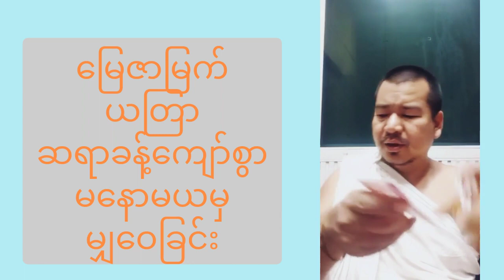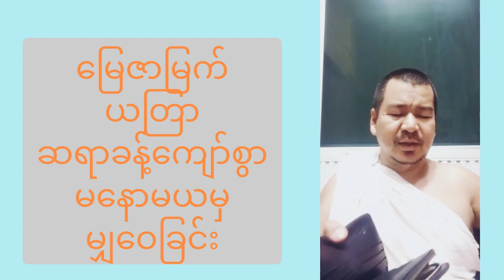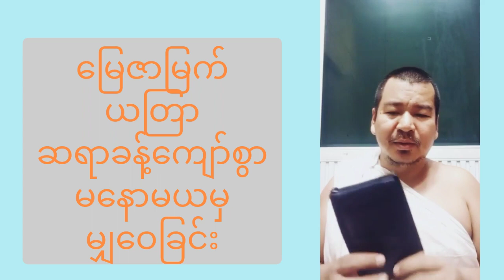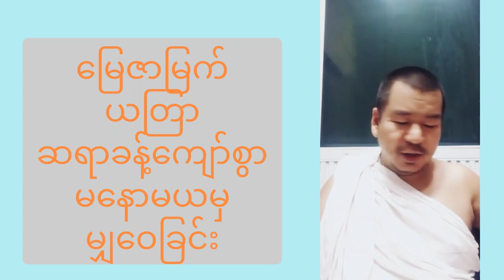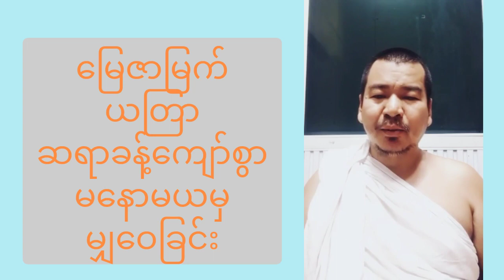အိမ်ပိုင်ယာပိုင် နေရာပိုင်ရစေတဲ့ မြက်ရှစ်ဆုပ်ပူဇော်နည်း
ဆရာခန့်ကျော်စွာ ကောင်းသော နေရာပိုင်ရစေတဲ့ မြက်ရှစ်ဆုပ်ပူဇော်နည်း